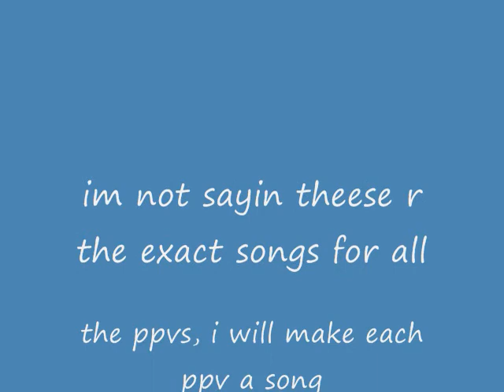EFW real logos and music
theese r the efw ppv logos. each ppv wil have its own music, the music u heard was just the music for like 3 ppvs. got them at reddodo.com